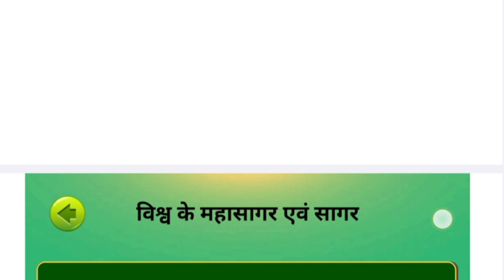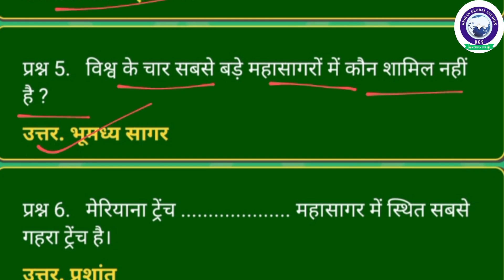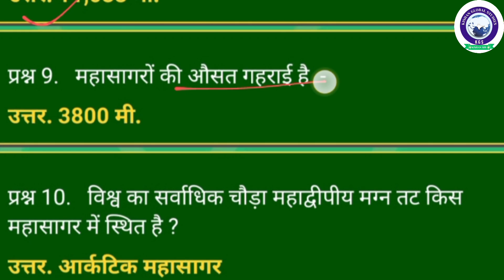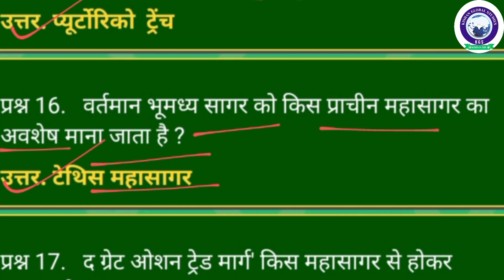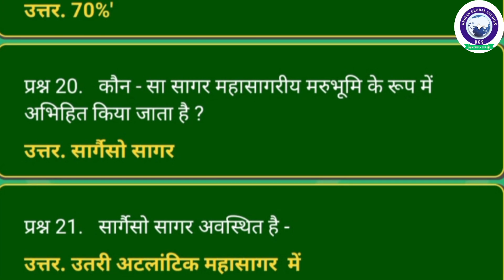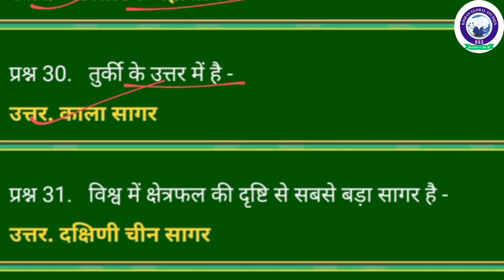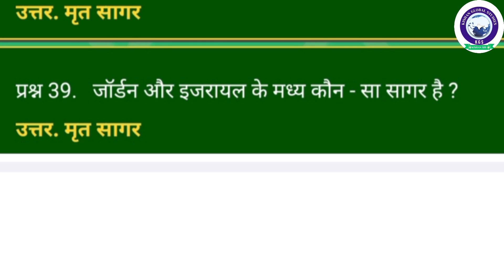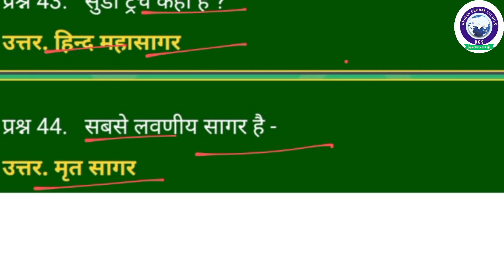Lucent Geography in Hindi || Class -22 || विश्व के महासागर एवं सागर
Lucent Geography in Hindi || Class -22 || Geography Lucent in Hindi || विश्व के महासागर एवं सागर || Vishva ke mahasagar AVN Sagar|| Lucent GK ||@kgs kishanglobalstudies geography lucent Vishva ke mahasagar AVN Sagar

kishanglobalstudiesgkstudy

Lucent GK geography 2023-24      geography

description

1k view
1k like

ShuBi classes

world geography 2023 lucent objective

objective lucent world geography

NCERT geography

abhaystudy geography

world geography abhaystudy

bpsc pt world geography

mp pcs geography

upsc world geography

bssc geography objective lucent

abhaystudy lucent geography

eduteriya geography

edusala geography

ssccgl world geography objective lucent

RAILWAY geography 2023

dreesti geography

objective lucent hindi world geography

UPPSC world geography

ssc GD world geography

NCERT geography

abhaystudy geography

world geography abhaystudy

mp pcs geography

upsc world geography

abhaystudy lucent geography

eduteriya geography

edusala geography

RAILWAY geography 2023

dreesti geography

UPPSC world geography

ncert geography
Lucent geography

Lucent Oneliner gk in hindi

Lucent gk

Lucent Oneliner in hindi

geography Lucent in hindi

geography gk

Geography Lucent Oneliner

geography Lucent Objective questions

लूसेंट भूगोल

Lucent bhugol

Lucent geography oneliner questions

Lucent bhugol ke questions

Lucent bhugol gk

भूगोल मास्टर विडिओ

लुसेंट भूगोल वस्तुनिष्ठ

भूगोल वस्तुनिष्ठ लुसेंट

विश्व भूगोल वस्तुनिष्ठ लुसेंट

लुसेंट विश्व भूगोल मास्टर विडिओ

world geography lucent master video

world geography 2022 lucent objective

lucent subjective gk book

lucent economics in hindi

samanya gyan

lucent geography marathon

complete geography

geography lucent in english